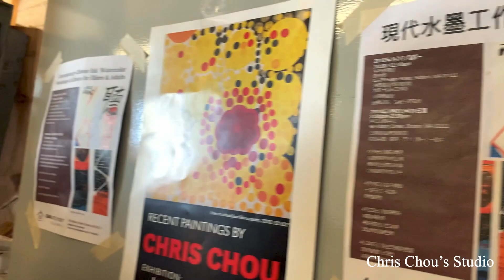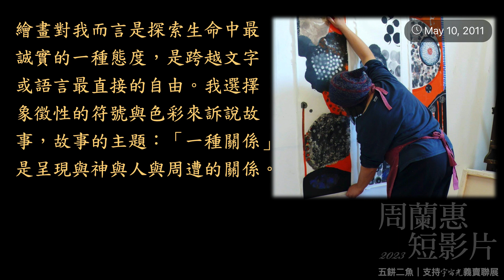五餅二魚｜支持宇宙光‧義賣聯展 周蘭惠創作縮時攝影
展覽主題：喜悅的季節
鍾榮光、宋珮、周蘭惠、黃美廉、翁登科、翁路加等七位藝術家，獻出手中的五餅二魚，在這歲末季節，藉由攝影、布面油畫、混合媒材、素描，帶來喜悅歡快、希望滿溢，迎接2024。歡迎蒞臨觀賞。
展出地點：宇宙光馬禮遜學園 台北市忠孝東路四段130號9樓(龍門大廈)
展出期間：2023年12月7日～12月30日 13:30～17:00 (12/24休館)

周蘭惠老師簡介：
古金漢繪畫獎Guggenheim Fellow 2007
美國德州休士頓頒訂2008/4/26為周蘭惠日
紐約素描、繪畫、雕塑工作室學校（New York Studio School ）
波士頓大學美術系繪畫藝術碩士（Boston University MFA）
全職藝術工作者，鍾情繪畫、熱愛色彩，目前旅居波士頓。

繪畫對我而言是探索生命中最誠實的一種態度，是跨越文字或語言最直接的自由。我選擇象徵性的符號與色彩來訴說故事，故事的主題：「一種關係」是呈現與神與人與周遭的關係。
特別是在這個世代，我相信人們需要純淨的藝術，來撫慰與滋潤動?不安的心靈。我想用畫作回應人生，盼望能成為一扇窗戶，一雙眼睛，能夠使你綻放微笑、邀請你來一起發現驚喜，欣賞另一片新天新地⋯⋯。